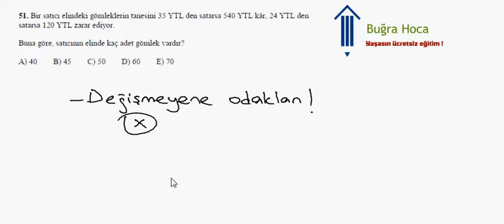KPSS 2008 Matematik Çözümleri Soru 21